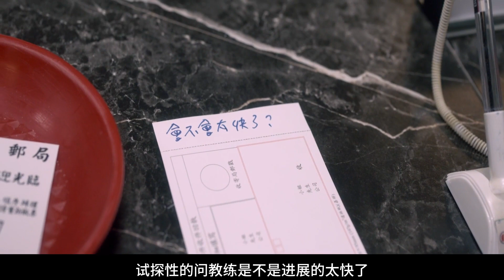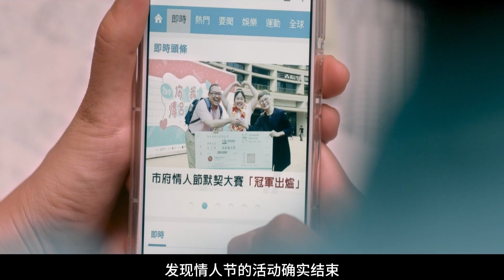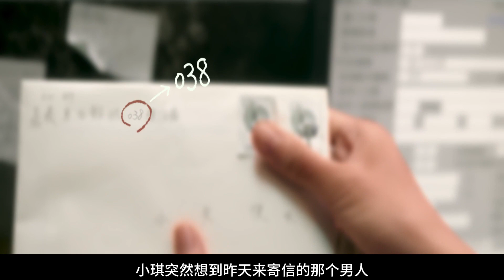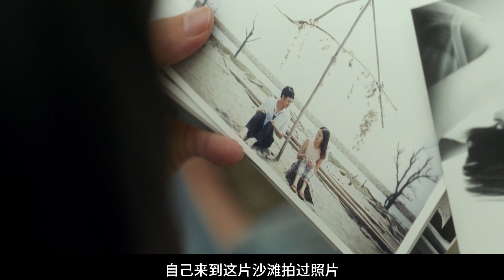情人节这天时间突然静止，男人竟然偷偷抱走了心上人